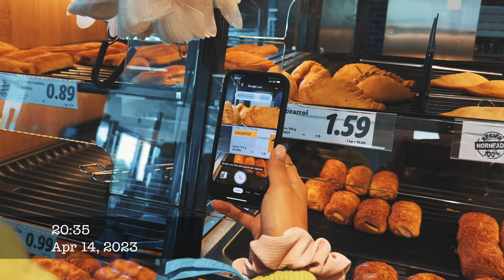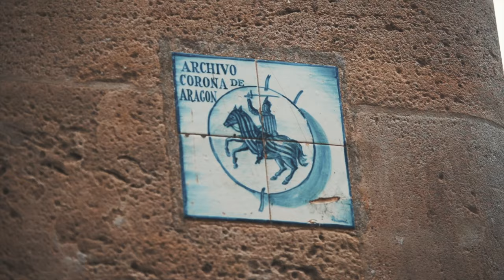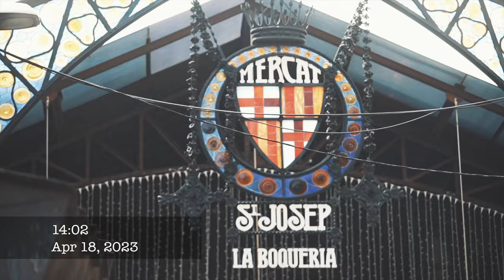Traveling to Spain with my ex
April trip, I just found some will to post it. We broke up on our 4th anniversary a few months ago. It didn't seem like a good reason to erase these memories, so there you go :) we are on good terms and hang out every now and then.